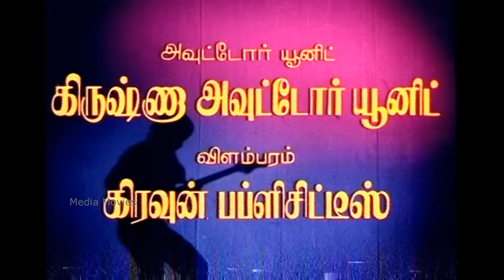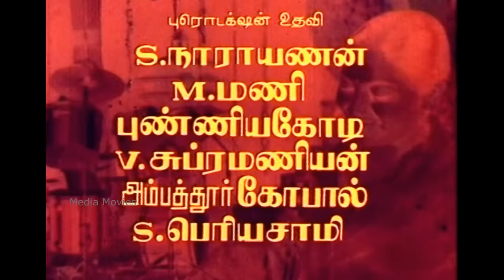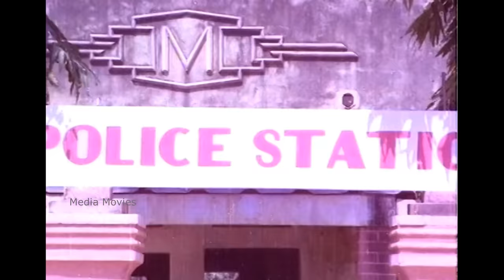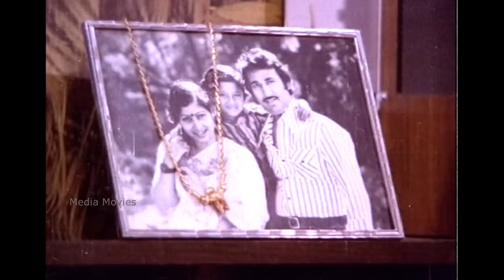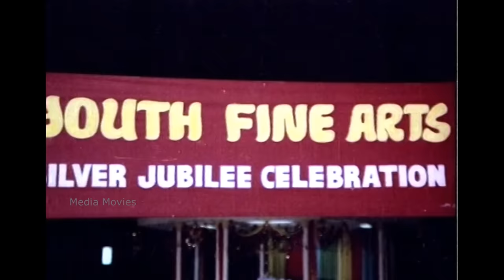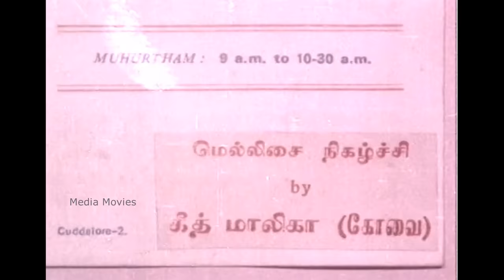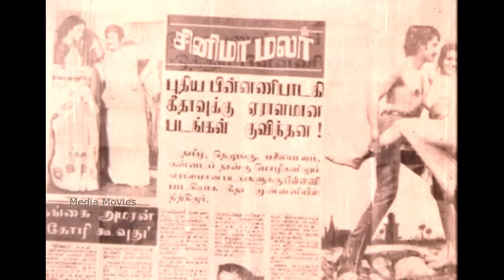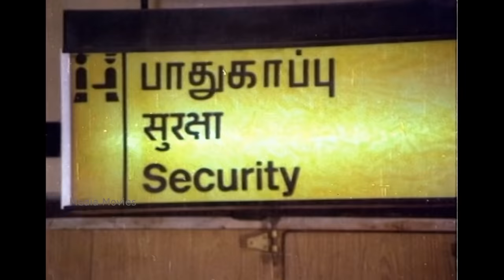Nenjil Oru Raagam | 1982 | Rajeev Rajasekhar, Saritha | Tamil Super Hit Full Movie ....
Produced by             :           R.Shanthi

Directed    by             :          T Rajendran

Starring                    :         Rajeev Rajasekhar
                                            Saritha
                                           Chandrasekhar
                                            Thiagarajan
                                            Ganthimathi
                                            S.A. Ashokan
                                            T Rajendran

Music Director       :      T.K. Ramamurth
Production

Company                :      K.R.G.Art Productions

Year                        :      1982

1 Idhaya Vasal                           :      9:16
2 Munthana Selai                      :      22:02
3 Nenjam Paadum                    :      35:25
4 Megam thaan                          :     46:26
5 Nalamoo                                  :      1:15:35
6 Manamo Yenru Na Keetu      :       1:45:13
7 Rosa Poove                             :       1:53:33